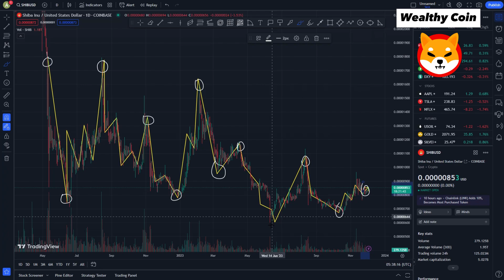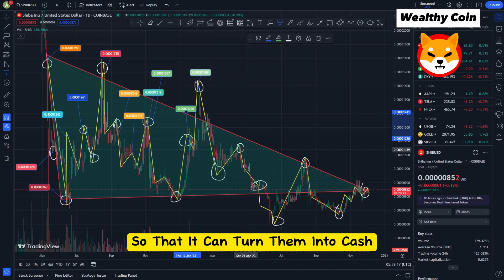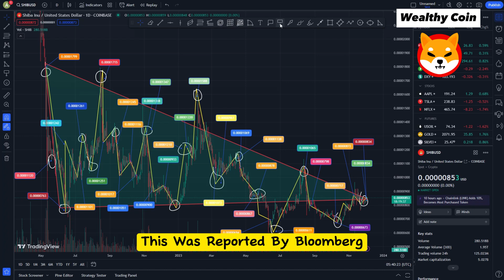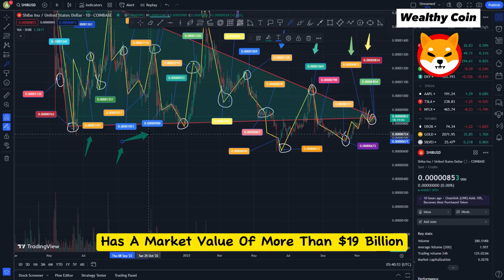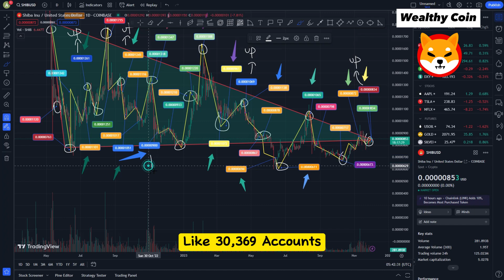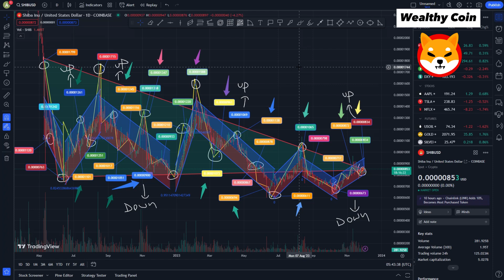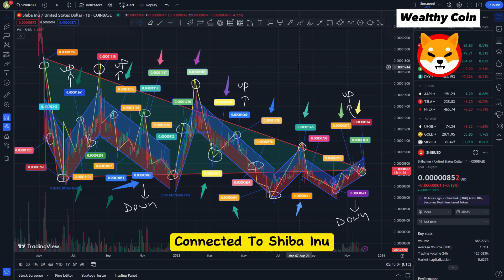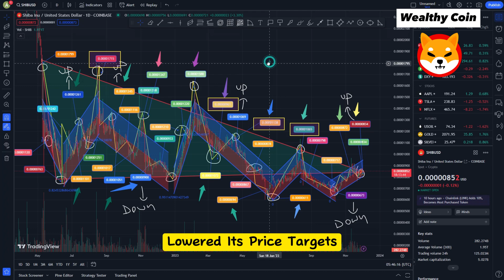URGENT: 24 HOURS FROM HISTORIC EVENT! (EXACT PUMP DATE REVEALED!) - SHIBA INU PRICE PREDICTION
Dropshopping Shopify,
Dropshopping,